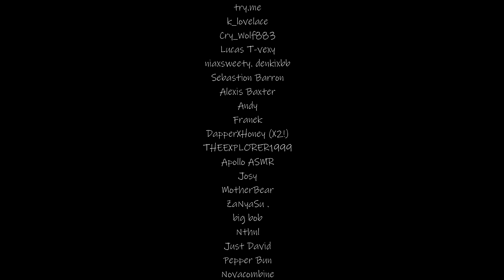Rave Studies With You [M4M] [Kuudere Vibes] [Low Spoken] [Reverse Confession]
Rave is waiting patiently to teach you some things. And you are waiting patiently to teach *him* some things. Don't the two of you make quite a pair?

He's back for round 2 baby! Only took me 4 months :P
Sorry 'bout that. But now Rave is here to offer some sleep aid and educational facts about the lore of the world.
I also threw in a few lines to amuse all of you... enjoy :D

Thumbnail doodle and script by me!